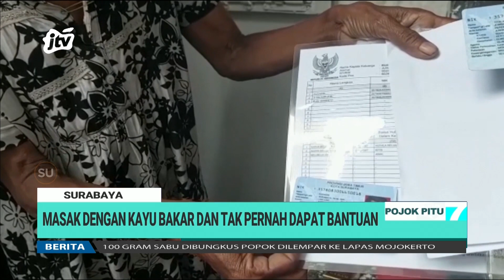Ironis Keluarga Kusaeri, 20 Tahun Tanpa Listrik